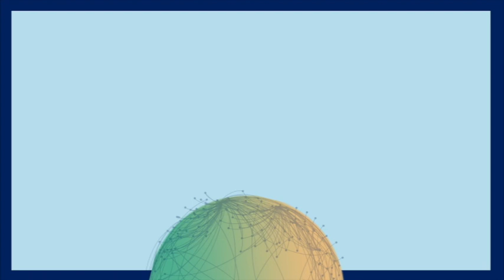ParisAirForum2019 - Débat - L'U.E, nouvelle puissance mondiale dans l'espace et la défense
Débat - L'U.E, nouvelle puissance mondiale dans l'espace et la défense, au Paris Air Forum 2019.
Avec:
- Pascal Claudel, Directeur opérationnel de l'Agence du GNSS européen
- Tomasz Husak, Directeur de cabinet auprès de la commissaire européenne Elzbieta Bienkowska
- Natalia Pouzyreff, Députée et Secrétaire de la commission de la défense nationale et des forces armées de l'Assemblée nationale